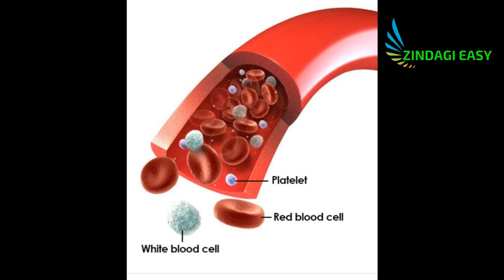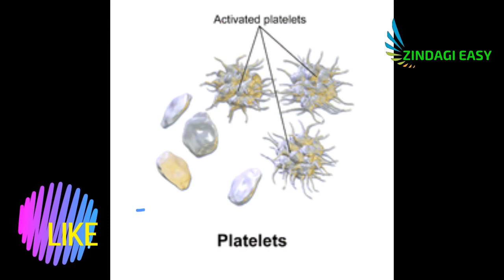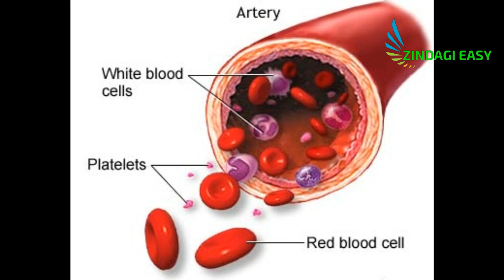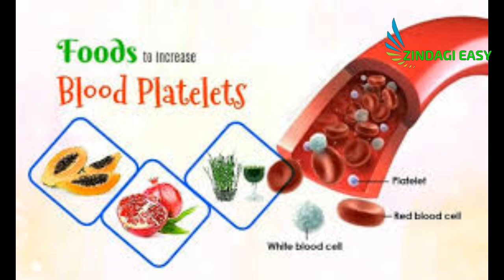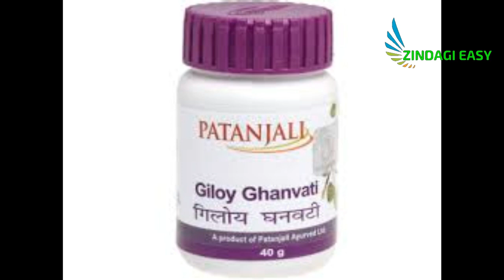प्लेटलेट्स बढ़ाने के उपाय | HOW TO INCREASE PLATLET COUNT NATURALLY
प्लेटलेट्स बढ़ाने के उपाय | HOW TO INCREASE PLATLET COUNT NATURALLY | What is platelets | प्लेटलेट्स कैसे बढ़ाये
PLATELETS-what is platelets | HOW TO INCREASE PLATLET COUNT | PLATELETS INCREASE FOOD

plateletcontincrease DISCLAIMER : Any information on diseases and treatments and product reviews available at this channel is intended for general guidance only and must never be considered a substitute for advice provided by a doctor or other qualified healthcare professional.
The Video Content has been made available for informational and educational purposes only.Always seek the advice of your physician or other qualified health care professional with questions you may have regarding your medical condition.
 ZINDAGI EASY does not make any representation or warranties with respect to the accuracy, applicability, fitness, or completeness of the Video Content. Zindagi easy does not warrant the performance, effectiveness or applicability of any sites listed or linked to in any Video Content.
The Video Content is not intended to be a substitute for professional medical advice, diagnosis, or treatment. Always seek the advice of your physician or other qualified health provider with any questions you may have regarding a medical condition. Never disregard professional medical advice or delay in seeking it because of something you have read or seen on the Site.